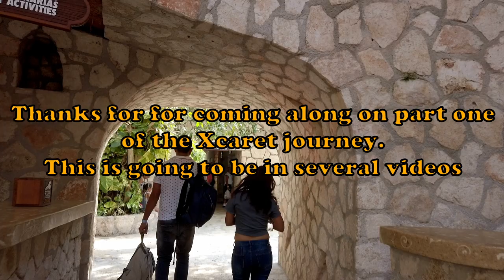What so cool about Xcaret, Mexico.? Come along on this several part journey to see XCARET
I am now headed to Xcaret. This will have to be several parts, because xcaret is so large and so much to document. So several videos will have to tell the whole story.

T1B4C7